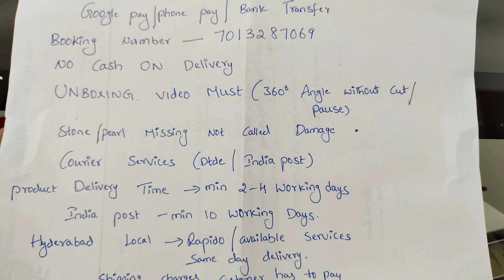premium Antique gold haram blackbeads imitationjewellery 1gramgold crystals wholesale 7013287069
store adress👇👇👇

Shop address:
Ratnam Fashion Imitation Jewellery
9 -40/4 , sowbhagya Nagar colony , Hydershakote ,s.m.p school lane, opposite Apollo pharmacy lane,Beside lane HDFC ATM Hyderabad ( T S) pin 500091

👉after booking no cancelation,no exchange,no refund